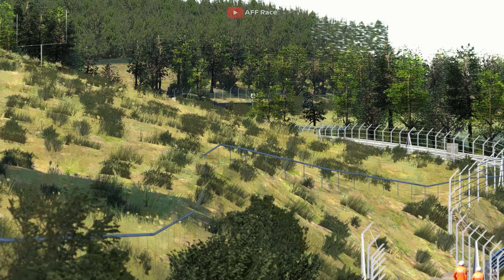Porsche 911 GT3 RS Nurbugring Nordschleife Pov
Buckle up for an electrifying ride as we take you on an immersive driver's POV adventure with the Porsche 911 GT3 RS at the iconic Nürburgring Nordschleife! Experience the sheer power and precision of this high-performance machine as we navigate the legendary track. With its jaw-dropping speed and razor-sharp handling, the Porsche 911 GT3 RS is a true marvel of automotive engineering. In this video, witness the skill and expertise of the driver as they conquer the challenging corners and reach incredible speeds on this demanding circuit. Strap in and get ready for an adrenaline-fueled journey behind the wheel of this track legend.